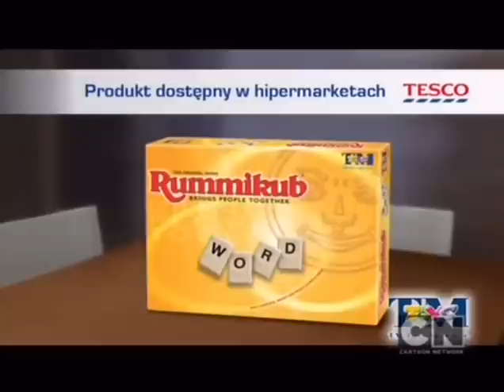CN POLAND NEW LOOK - 26.11.10 (with new logo)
Recorded today at 19:00CET.